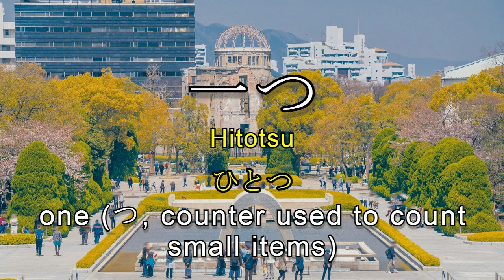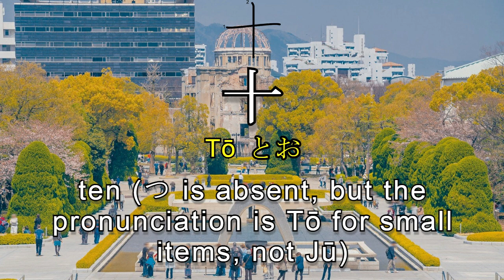Genki 1, Lesson 9 Vocabulary, with Kanji strokes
The content of the video comes from the Japanese Grammar Book, Genki I.

All the vocabulary here are made for the easy guide for those who want to learn the basics of the Japanese language, i.e. Hiragana, Katakana and Kanji.

Included in the video are the strokes necessary for the better writing of the Japanese Kanji.